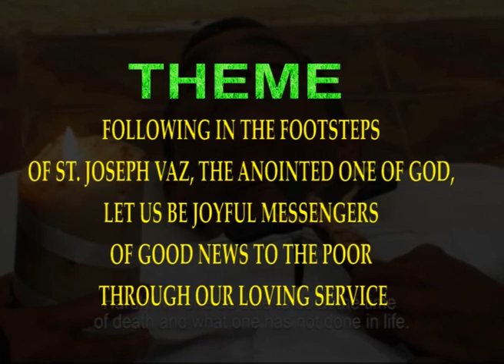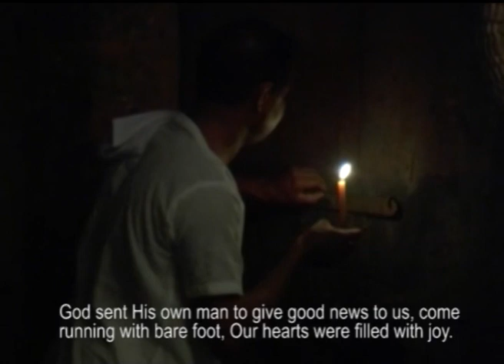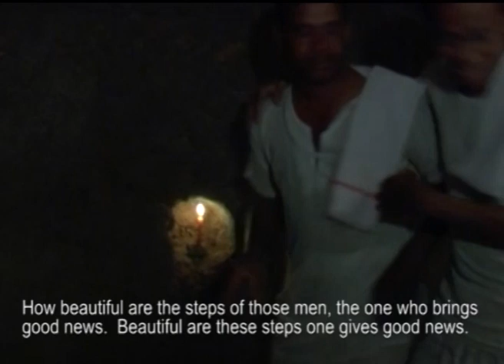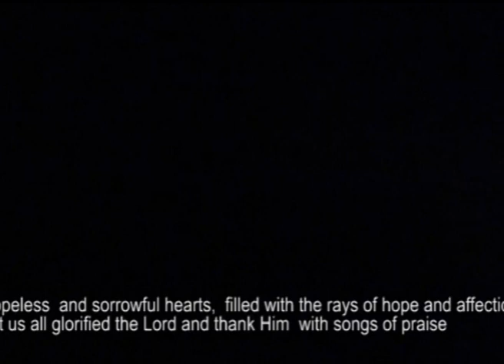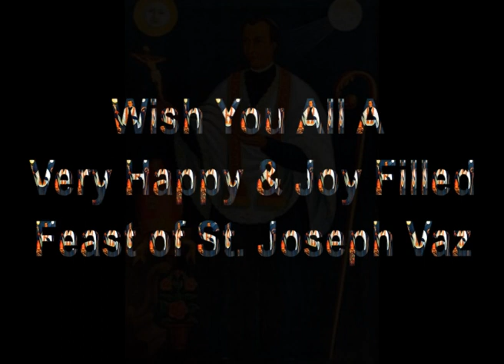St Joseph Vaz Feast Day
FOLLOWING IN THE FOOTSTEPS OF ST. JOSEPH VAZ, THE ANOINTED ONE OF GOD, LET US BE JOYFUL MESSENGERS OF GOOD NEWS TO THE POOR THROUGH OUR LOVING SERVICE.
Joseph Vaz was born on Friday, April 21, 1651 in Benaulim, baptised on a Friday and died on a Friday (January 16, 1711 in Kandy, Sri Lanka). The day he was born, his father Cristovam Vaz saw a star in the Sky around midday. He wrote in his personal diary that his son would become a great man. He served 30 years as a priest, 24 of them in the Sri Lankan Vineyard and walked barefoot for the most part of his life. Despite his thin figure, he walked through the jungles like the wind.
He died in an odour of Sanctity on January 16, 1711, the day and the time that he had been foretold! Before dying he advised those gathered around him in Sinhala saying, “Hardly will you be able to do at the time of death what you have not done during your life”.